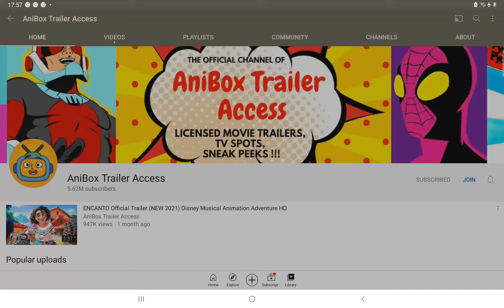August 28, 2021